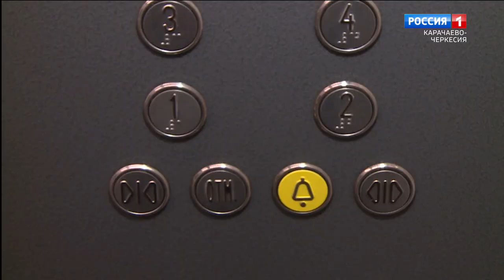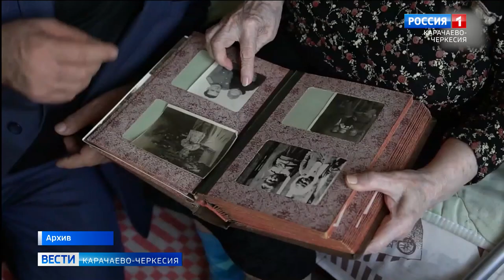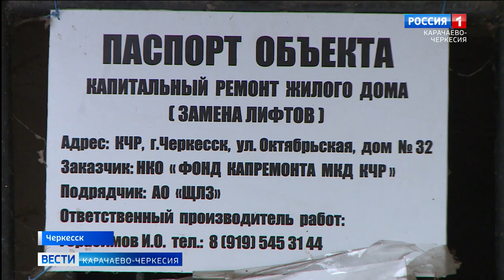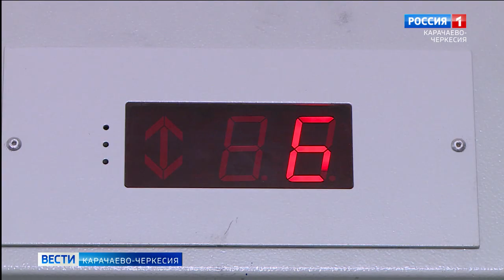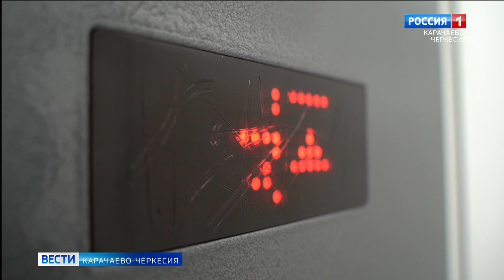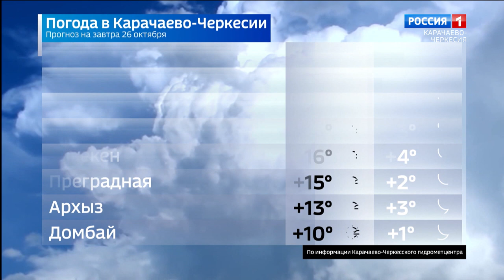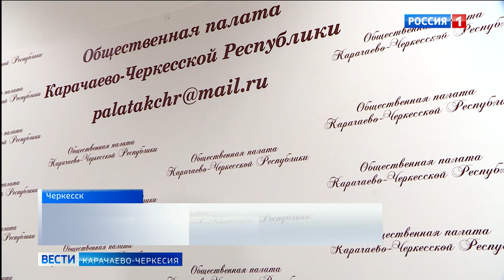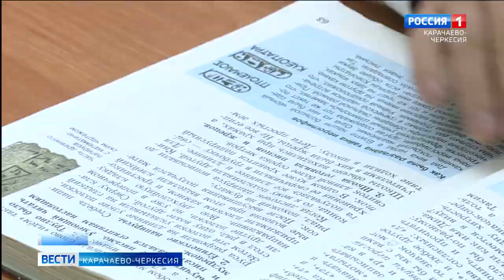Вести Карачаево-Черкесия 25.10.2022